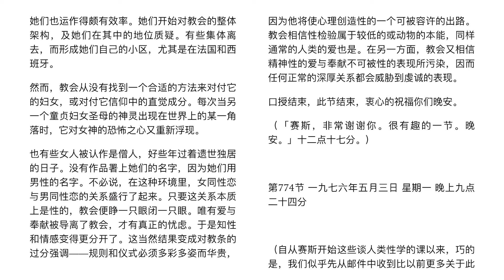5.3《灵性的本质》第五章 (三）773节 珍 罗伯兹 赛斯 王季庆 Jane Roberts Seth Robert Butts （又名《心灵的本质》）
你们把性别的标签贴在知性与感性上，因此在你们看来他们是相反的。
你们试图把精神与感情的特征在性之间分割，强迫形成一种样板式的行为。再次的，具直觉性或某种艺术性天分的男人，常因而自认为同性恋者，不论他是或不是，因为他情感或精神的特征，似乎更适合女性而非男性。
具有那些超过那些被认为是女性兴趣的女人，也常处于同样的情形。可是，由于知性与情感被如此分开的考虑，因此表现直觉能力的尝试，常常变成「不合理的」行为。